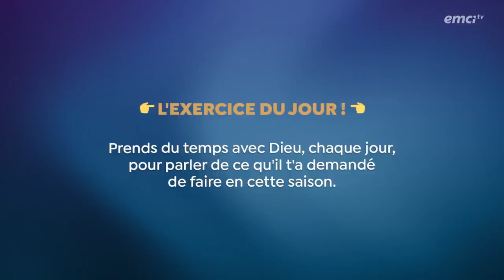Comment identifier les capacités de Dieu en soi ? - Prières inspirées - Aurélie Tchatchou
Les capacités de Dieu en vous sont illimitées car elles ne dépendent ni de vos forces ni de vos moyens, mais de la puissance de Dieu qui agit à travers vous. Comment les identifier, les mettre au service des autres et rendre gloire à Dieu ? Parlons-en avec Aurélie !

© Émission produite par EMCI TV — Comment identifier les capacités de Dieu en soi ? - Prières inspirées - Aurélie Tchatchou - Source